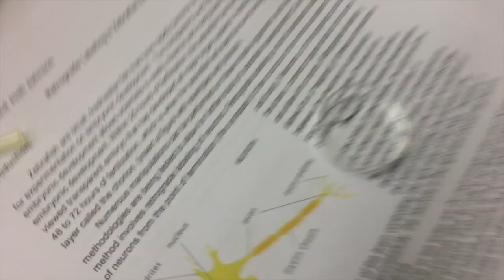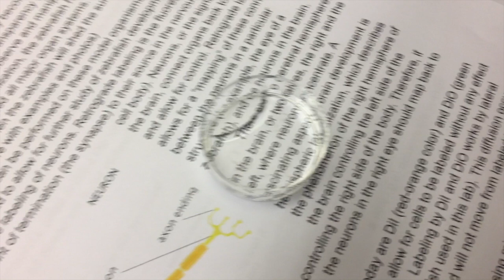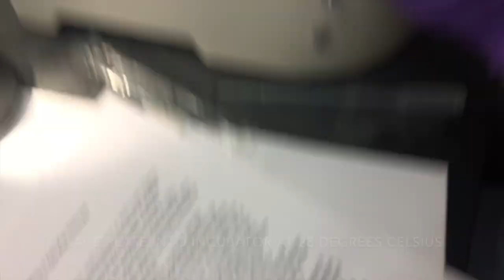Retrograde Labeling Zebrafish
Procedural Video for Animal Developmental Biology lab at Carleton College